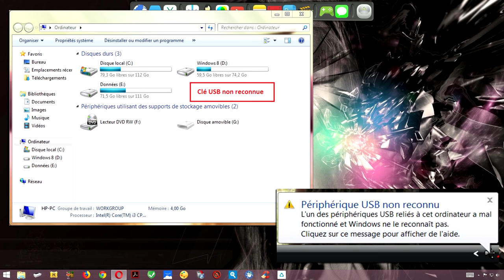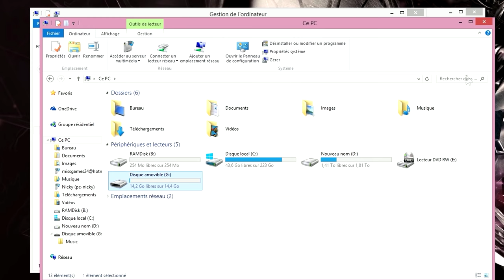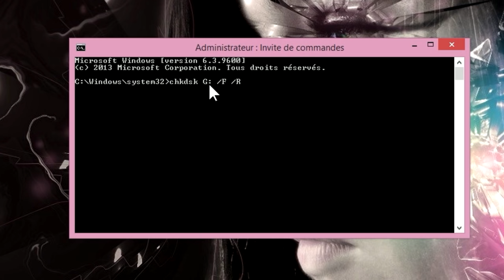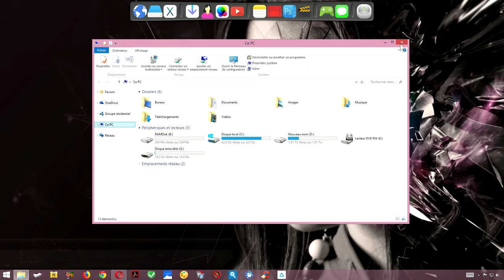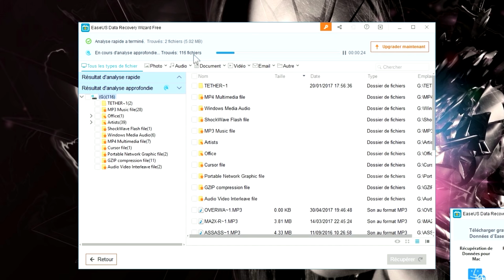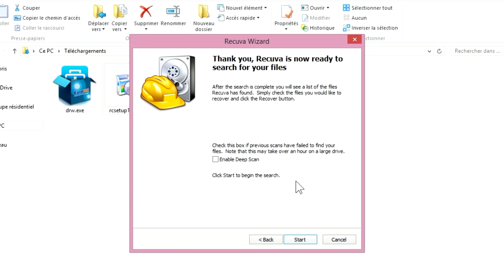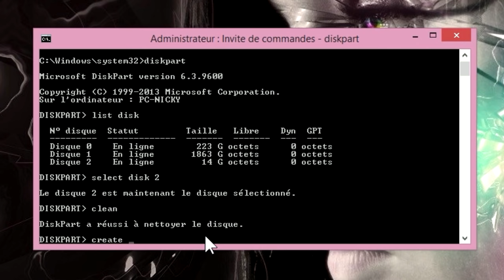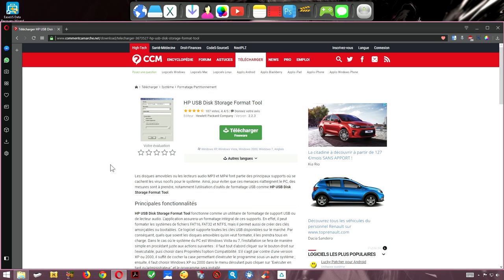RÉPARER une clé USB & RÉCUPÉRER des fichiers corrompus !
Hello tout le monde ! Votre clé USB est innaccessible ? Impossible d'y récupérer vos fichiers importants ? Nous allons voir dans ce tuto les différentes méthodes pour justement la réparer et retrouver toutes vos données ! Nous allons également voir plusieurs façons de la formater quand cette action est normalement impossible.

Si cette vidéo vous a plu, je compte sur vous pour :
Liker ❤
Partager ❤

Mon micro :

2ème choix micro (ma sélection) :

LES LIENS :
**Cliquez sur votre lien ci-dessous, patientez 10 secondes et cliquez en haut de la page pour accéder au lien**